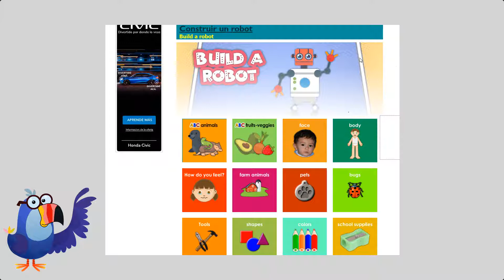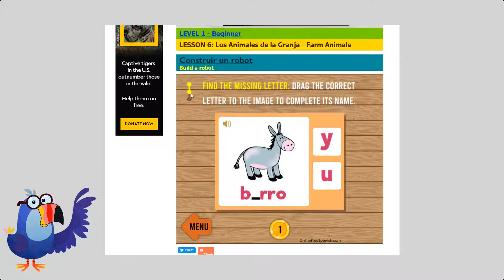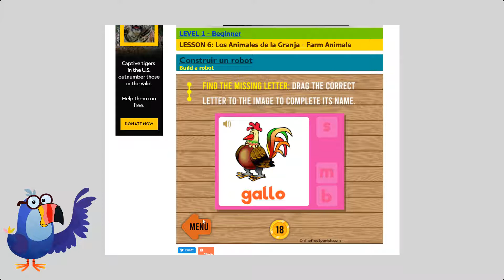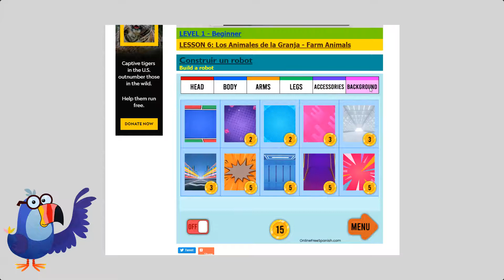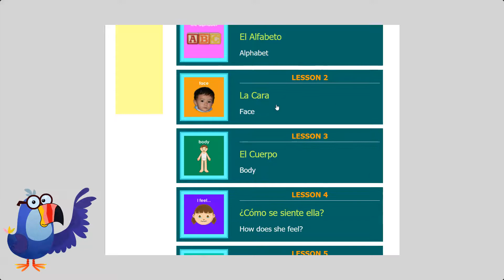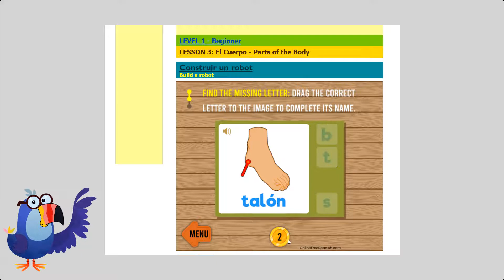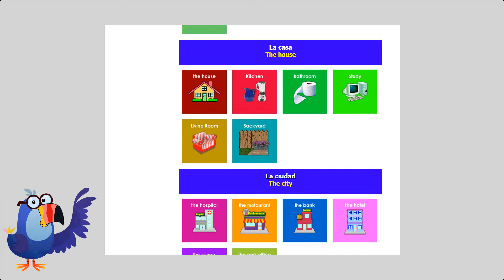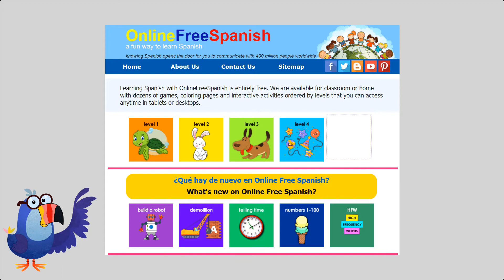OnlineFreeSpanish - Build a robot - Construir un robot - Juego de Vocabulario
Follow the link to enjoy all the activities that have this vocabulary game and learn more Spanish every day! in OnlineFreeSpanish all the games are free!